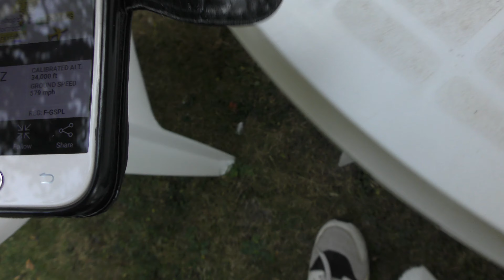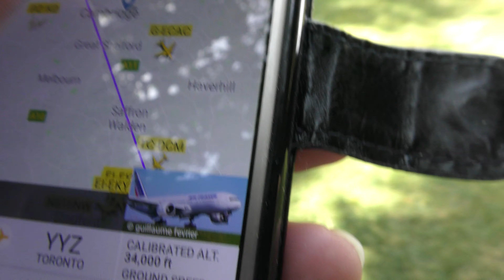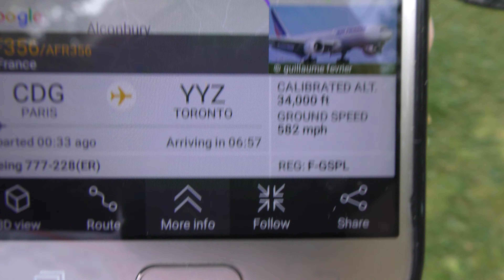share Air France Boeing 777 good contrail F GSPL seen CBG 28aug19 205p CDG 2 YYZ